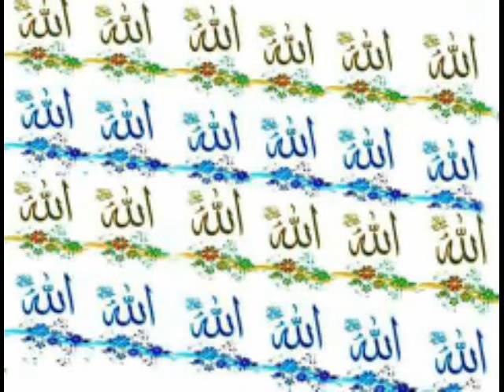Bayya Bayya a Blinded man's song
Mobile record
local quality